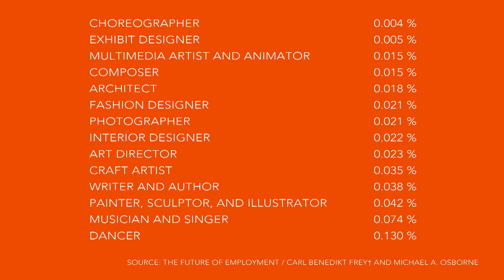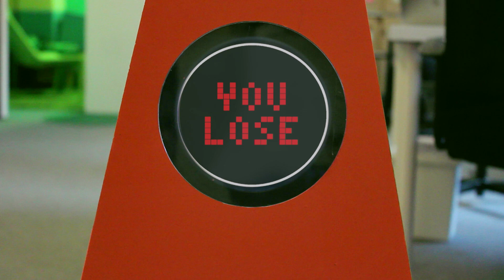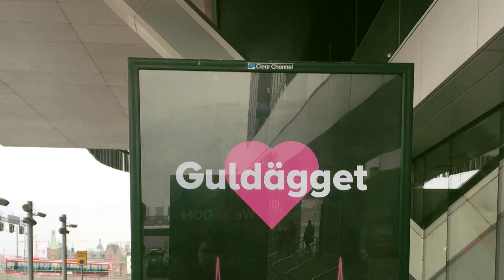Håkan Lidbo & True Bots | TEDxHamburg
For more information on Håkan Lidbo, please visit our TEDxHamburg Håkan Lidbo is a multitalented artist and inventor. In his talk he reveals the untapped potential of one of the world's most poorly exploited natural resources - namely imagination. Håkan believes that imagination can be trained and that it is something that everyone could and should do, in order to make our world a better place. Håkan Lidbo is the founder of the studio Rumtiden in Stockholm. There he and other multi-talented people create new concepts within interactive art, music, food, beverages, design, apps, web, film, events, games and robotics. So far Håkan has developed several hundred projects within these themes and frequently presents his concepts on fairs around the world. Håkan also has a track record of releasing over 350 music albums, with music stretching from musical mashups to sonic experiments.

This talk was given at a TEDx event using the TED conference format but independently organized by a local community.